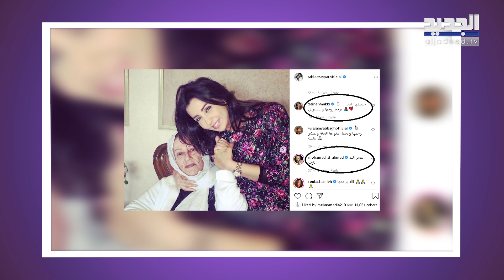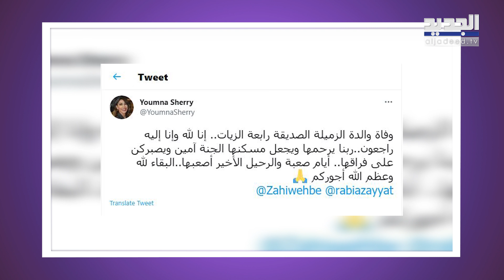رابعة الزيات تنهار بعد وفاة والدتها و محمد الأحمد و أمل عرفة و زينة مكي يواسونها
زاهي_وهبي رابعة_الزيات#
فجعت الإعلامية اللبناني رابعة الزيات بوفاة والدتها، إذ نعتها عبر صفحتها الخاصة على انستغرام، ونشرت صوراً لهما معاً وأرفقتها بتعليق مؤثر ومبكي.
تابعوا في هذا التقرير تفاصيل عن الموضوع، وكيف حاول عدد من النجوم اللبنانيين والعرب مواساتها فبي هذا المصاب الأليم.